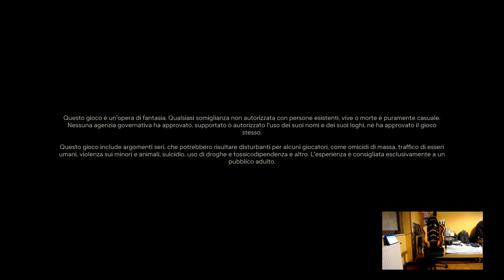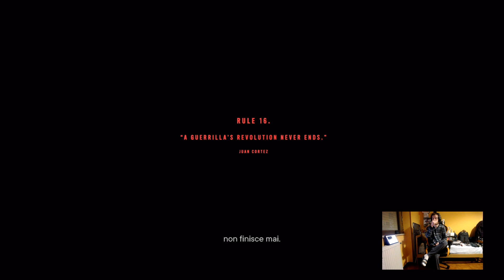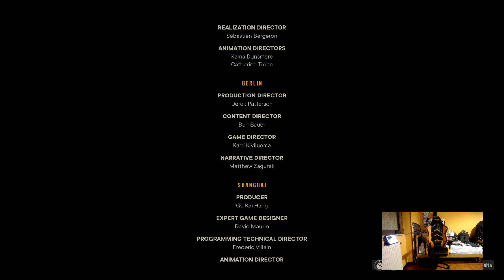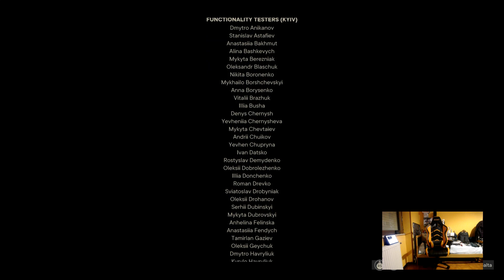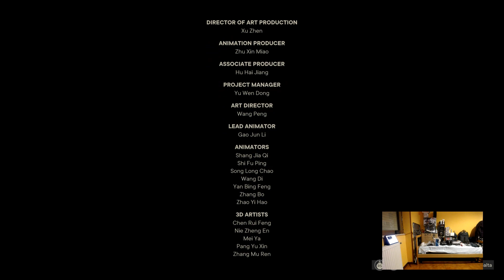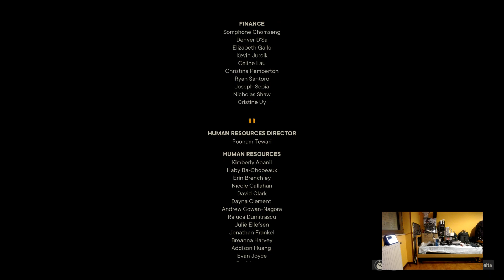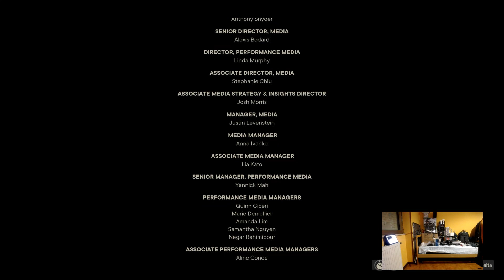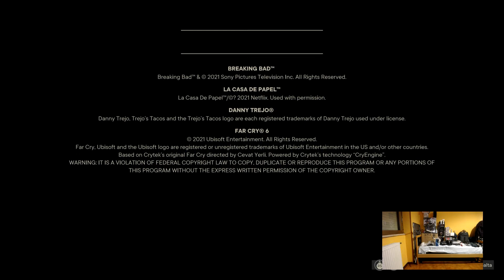Far Cry 6 - Collector Edition - Xbox One X - Gameplay - Campaign - #26